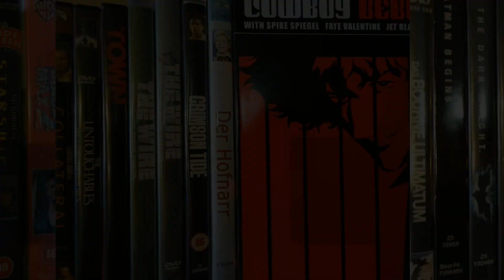"Predator 2" (1990) ist besser als sein Ruf!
Danny Glover ist NICHT zu alt für den Scheiß! Als abgebrühter Cop Harrigan nimmt er es mit dem coolsten aller Filmmonster auf und sorgt für jede Menge Sachschäden in der Innenstadt von L.A.
Straffer Reißer von "24"-Profi Stephen Hopkins, der besser ist als sein Ruf.